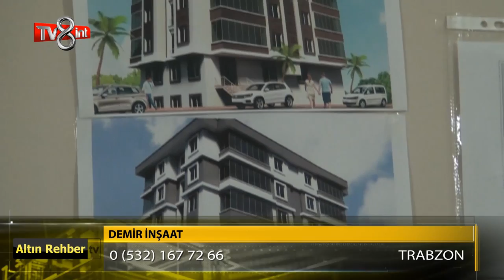Tv8int Altınrehber Programı